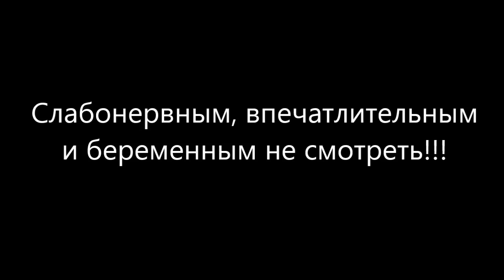Видео в стиле DOOM 3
Видео реальное, только старое. С намеком на DOOM 3. Впечатлительным и слабонервным не смотреть.